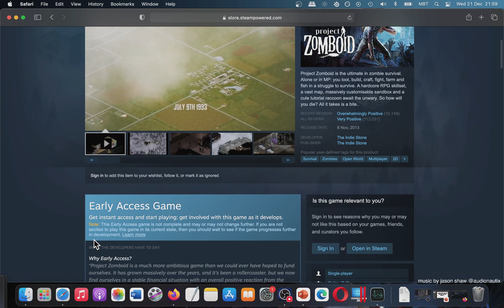Project Zomboid = Minimum System Requirements